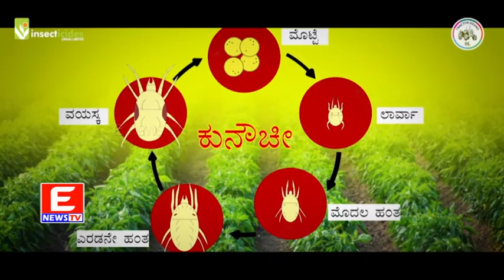ENEWS TV 07-02-2022